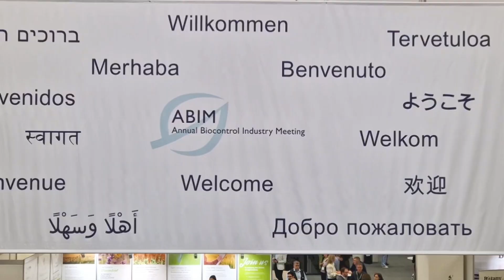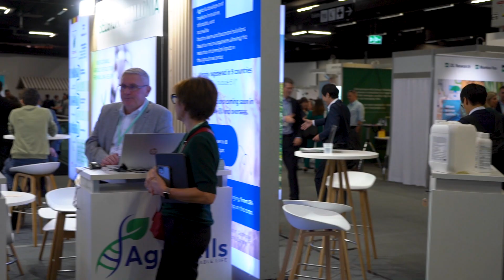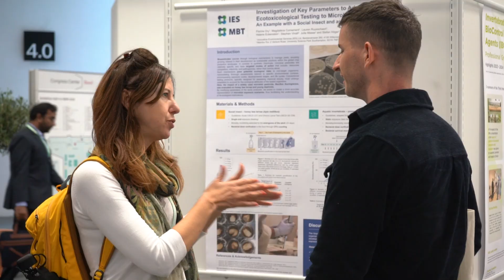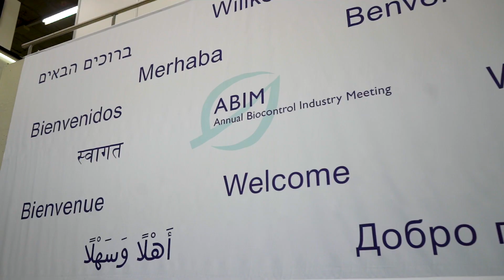ABIM 2024 - Retrospective & impressions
The 19th Annual Biocontrol Industry Meeting (ABIM) 2024 welcomed 2040 participants from 67 countries, underscoring the pivotal role that biocontrol plays in ensuring farming within planetary boundaries is productive and profitable. Organized by the Research Institute of Organic Agriculture (FiBL) and the International Biocontrol Manufacturers Association (IBMA), the event took place in Basel, Switzerland, 21 to 23 October. This year’s edition featured cutting-edge innovations, engaging panel discussions with leading regulators, and insightful presentations. In addition, 157 exhibitors showcased a wide range of nature-based solutions that are helping the food value chain meet growing consumer demand for environmentally- friendly grown food.

Save the date: The 20th edition of ABIM takes place 20 - 22 October 2025.